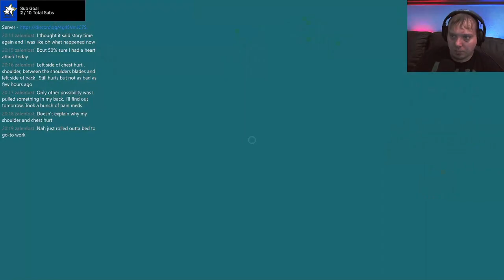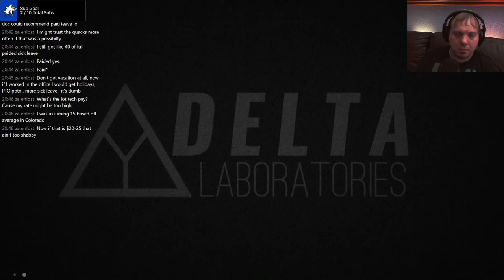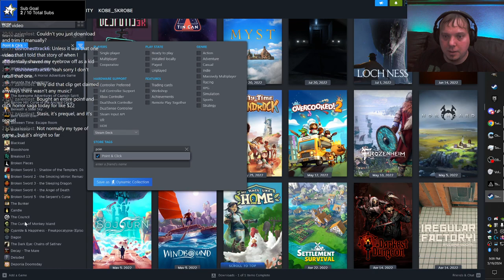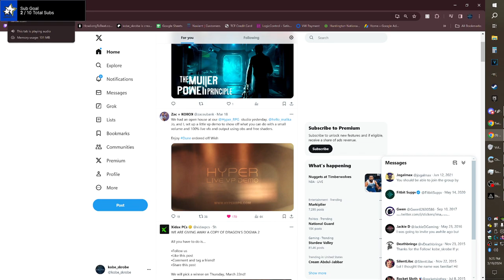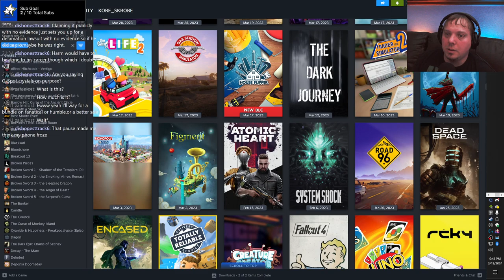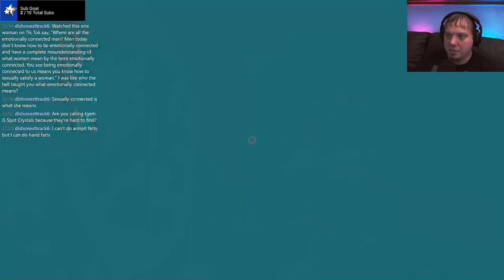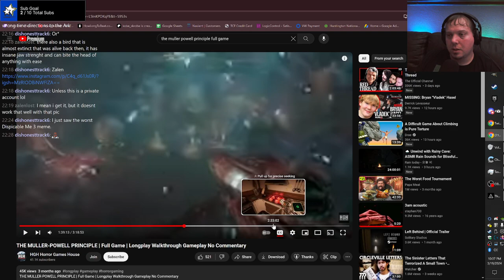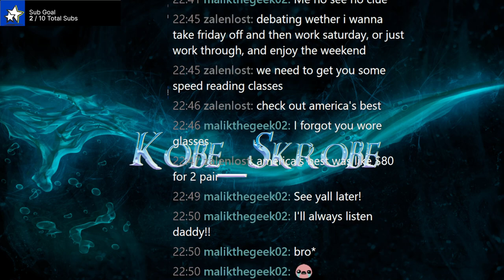The Muller-Powell Principal - #5 | The Dark Sun Dimension (Twitch VOD)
Hello everyone, and welcome to The Muller-Powell Principle! I Came across this during a Steam Spring sale and thought we'd give it a try.

Welcome to a breathtaking storyline full of portals, solving puzzles with an energy-absorbing weapon, and other adventures in a sci-fi atmosphere! Can you travel through parallel dimensions and uncover the secrets of your past?